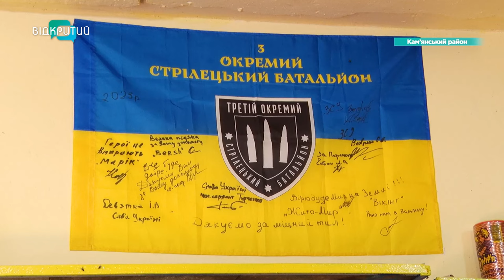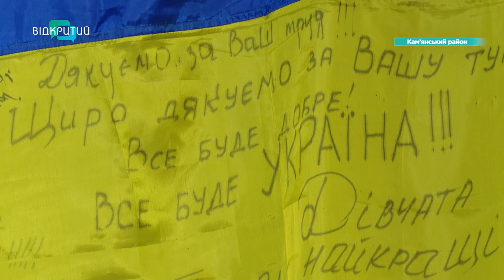Кухарочки-«бджілки»: на Дніпропетровщині жінки тоннами готують для військових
Щоб навіть в окопах – відчувати дім. Це історія про людей з великим серцем, які віддають всі свої сили – для українських оборонців. Селяни з Кам’янського району – просто в себе на кухні готують для військових. Батальйон кухарочків, які звуть себе «Бджілками» щодня парять, смажать, варять та печуть. За день – готують тонни харчів. Про простих українців, чиї добрі серця – з кожним днем наближають омріяну Перемогу.